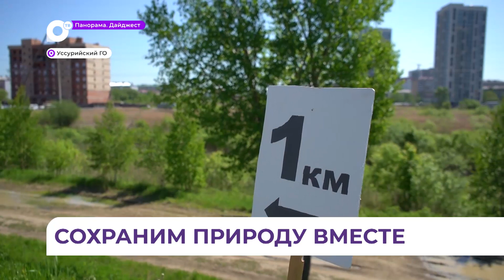Более 500 уссурийцев присоединились ко всероссийской акции «Чистый воздух»